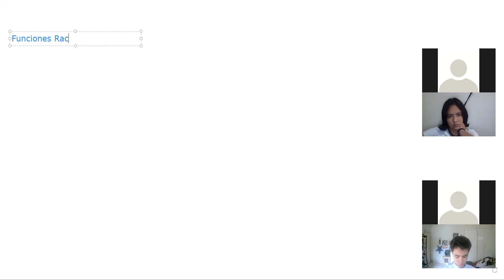Funciones Racionales 10°